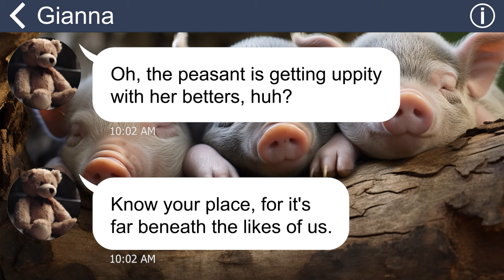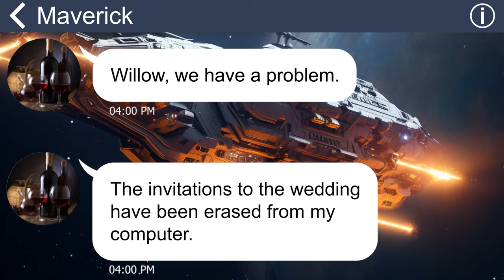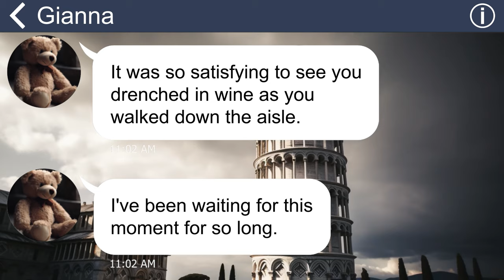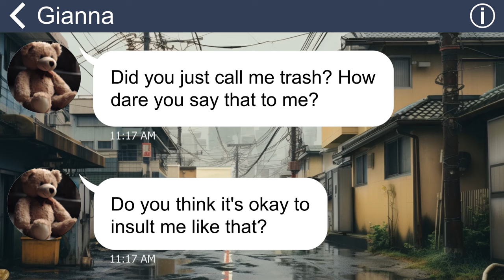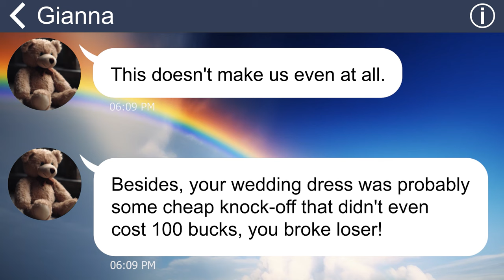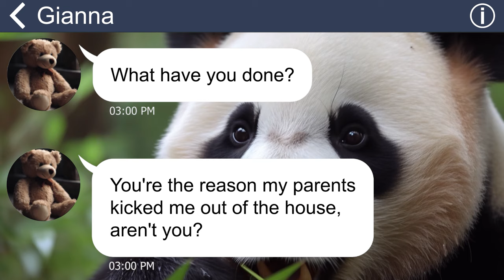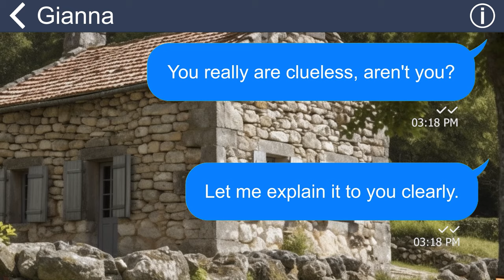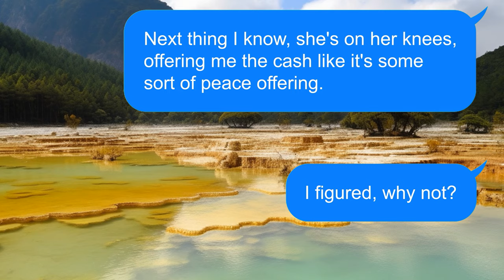[Apple] My SIL ruin my wedding dress with wine to embarrass me but ended up embarrassed herself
Summary: "My husband's sister went to great lengths to ruin my wedding, all because she believed I came from a humble background. On the actual day of the wedding, she even went as far as pouring an entire bucket of wine over my head!"